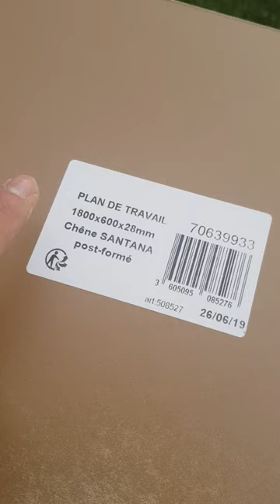BREVE - Plan de travail cuisine : Découpe et pose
Je pose enfin le plan de travail de ma cuisine :D
Il s'agit d'un plan de travail pas cher et très bien acheté chez Leroy Merlin :